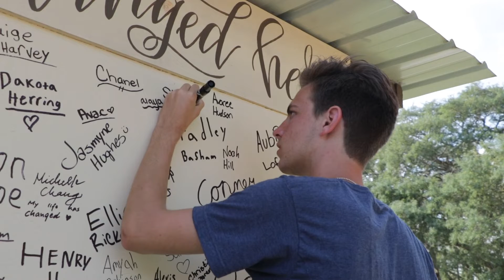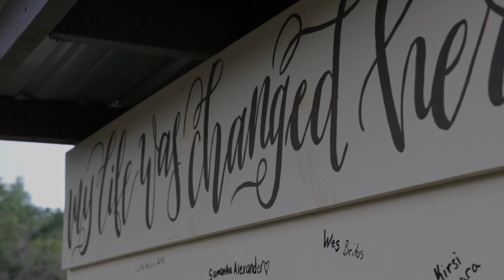Week 2 | My Life was Changed Here | Summer 2019